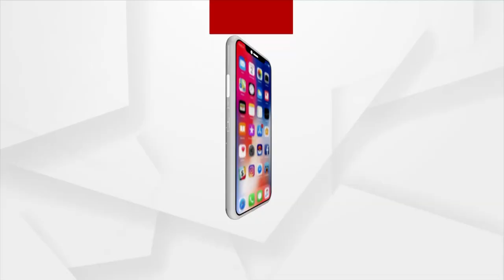Parliament Monsoon Session Begins From Today